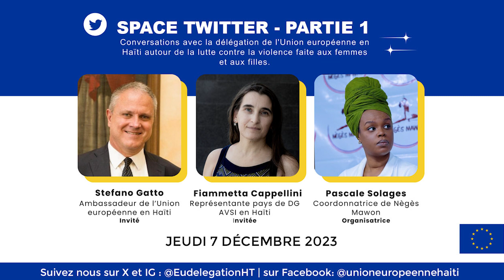SPACE TWITTER - PARTIE I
Thème:
Conversations avec la délégation de l'Union européenne en Haïti autour de la lutte contre la violence faite aux femmes et aux filles.

Invités:

▪️Stefano Gatto, Ambassadeur de l'Union européenne en Haïti
▪️Fiammetta Cappellini, Représentante pays et DG d'AVSI en Haïti
▪️Pascale Solages, Coordonnatrice de Nègès Mawon, Modératrice

SPACE réalisé le jeudi 7 décembre 2023 de 8h à 9h30pm sur la page X de la DUE